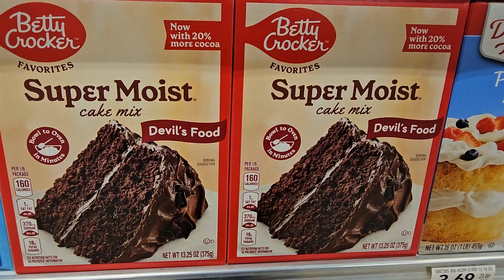Portal Cake (Melissa101UK)